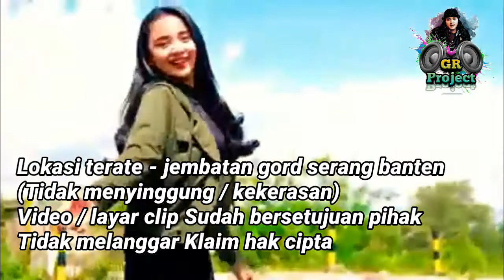DJ BREAKBEAT (Berlayar dilautan) FULL BASS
halo kawan2
ini kami reupload lagu terbaru
dari ella
judul. berlayar ditengah lautan
by dj GR PROJECT
smga kalian suka
jganlupa like
komen
share yaaaa